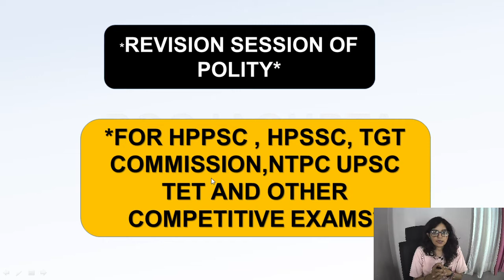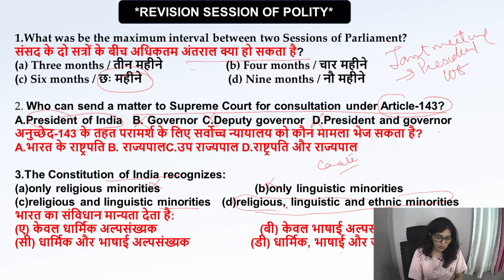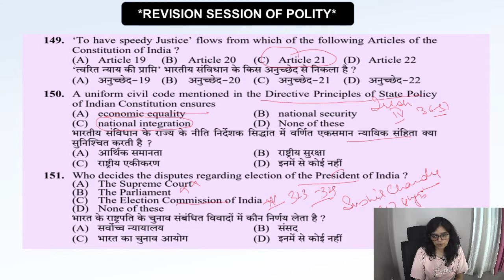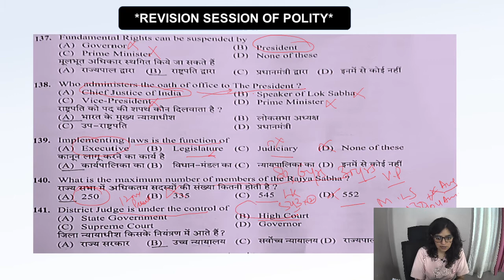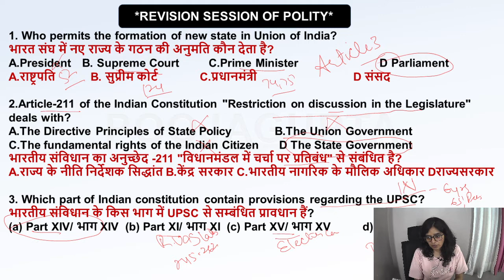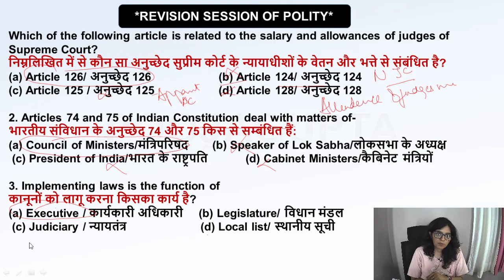Revision Session ofPolity-6#/For All Competitive Exams / HPPSC/HPSSC/TGTCOM /TET / Pooja Gupta#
Hi

In this video we discussed and practiced about polity  questions that comes in previous papers of various competitive exams

Topics included
Previous Papers practice#
.Polity
1.legislative
2.Executive
3.Judiciary
4. governace
5.Non Constitutional bodies

2. Facebook Page#

Helpful for
# Forest Guard#
OTHERS

Lets Learn with me